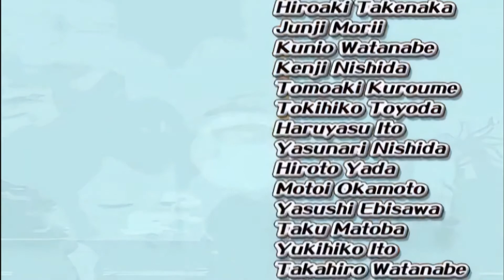Super Mario Sunshine HD - All Bosses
All main bosses of the 2002 GameCube game Super Mario Sunshine.
(No Commentary) (1080p 60fps)
0:00 Petey Piranha (Both Fights)
5:54 Gooper Blooper (1 & 2)
8:13 Wiggler
10:31 Mecha Bowser
11:28 Phantamanta
13:53 King Boo
16:39 Gooper Blooper (3)
17:40 Eely Mouth
21:06 Bowser
22:56 Ending

All Gameplay shown was recorded by me YoshiExploshi (2022)